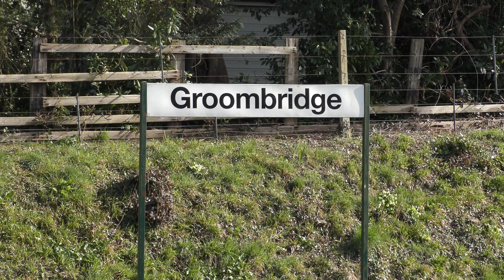Spa Valley Railway - Scottish Steam Up - Saturday 2nd April 2022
My second visit to the Spa Valley Railway in 2022, and instead of Lancashire, Scotland had seemingly taken over! The railway was hosting Caledonian Railway 812 Class No 828 from the Strathspey Railway for the summer, and so to compliment it, the railway also brought in fellow Caledonian Railway locomotive, 439 Class No 419 from the Bo'ness & Kinneil Railway.

To add to the Scottish theme, long term resident Bulleid Pacific No 34053 'Sir Keith Park' smokebox embellishments, including blue number and shed plates.

The weather for the day was dry throughout, with blue skies for the most part, but with the added complication of cloud! Mostly appearing at the worst moments!

The full loco lineup was:-
| Caledonian Railway 439 Class No 419 (courtesy of the Bo'ness & Kinneil Railway)
| Caledonian Railway 812 Class No 828 (courtesy of the Strathspey Railway)
| SR Battle of Britain Class No 34053 'Sir Keith Park'
| Hunslet Austerity Tender No 2890 'Douglas'